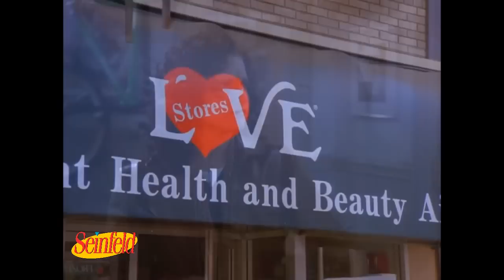Tribute to the one and only Elaine Marie Benes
A small collection of our favorite Elaine moments from our favorite show of all time SEINFELD!
Sit back, relax and enjoy. comedy at it's best!!!